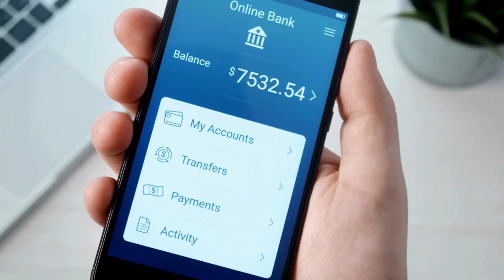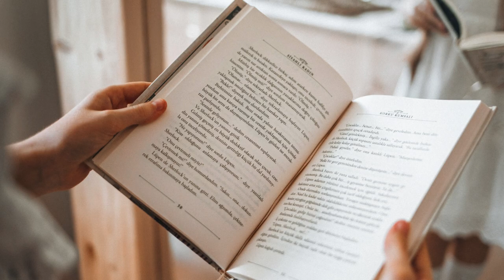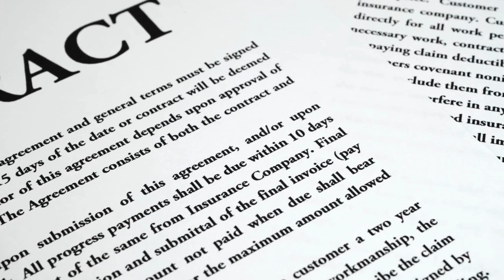Thursday Thoughts: What Kind of Guides Do I Have?" 🌌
Welcome to "Spirit Guides Thursday!" In today’s episode, "What Kind of Guides Do I Have?", join Kelle Sparta as she delves into the fascinating world of spirit guides. Discover the various types of guides and learn effective methods to communicate with them to enhance your spiritual journey. 🌀

Highlights:

[00:04] Understanding Different Types of Spirit Guides: Kelle discusses the diverse types of spirit guides, such as spirit family guides, explaining their unique roles and how they assist us in our spiritual and earthly endeavors.

Navigating Spiritual Communications: Beginners are advised to be mindful of their interactions with guides, especially when receiving spiritual downloads. Kelle emphasizes the importance of taking breaks to avoid exhaustion and maintain a healthy spiritual balance.

Concept of Spirit Family: Explore the intriguing concept of a spirit family. Kelle explains how reincarnation with the same souls across different lives shape our spiritual and personal growth. She discusses how adversaries in our journey often impact us profoundly, mirroring themes commonly seen in literature.

Tips for Communicating with Spirit Guides: Kelle shares practical tips on how to establish and strengthen communication with your spirit guides. Learn to invite your guides to communicate through various senses, including sound, vision, and touch, enhancing your ability to receive their guidance.